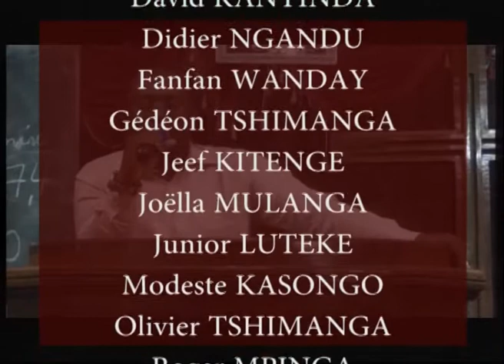Les affaires du père // Pasteur Baron KAJA